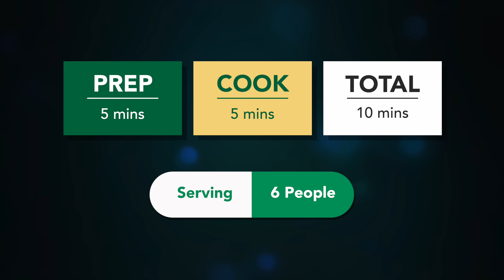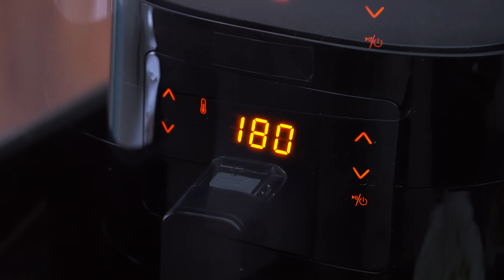નાની નાની ભૂખ માટે તવા પર માત્ર ૫ મિનિટમાં બ્રેડનો નાસ્તો | Garlic Bread pockets | Pizza pocket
Ingredients:
12 bread slices
1\2 cup Boiled Corn
1\2 cup capsicum
1\2 Cup Onion
1\2 Cup Paneer
3-4 tbs mayo
4-5 tbs Pizza sauce
1-2 tsp pizza seasonion
1 tsp black pepper pwdr
For Garlic butter
2-3 tbs Butter
2-3 green Chili
Salt,chili flakes,sesaoning
2 tsp garlic
Coriander leaves
Cheese and bread